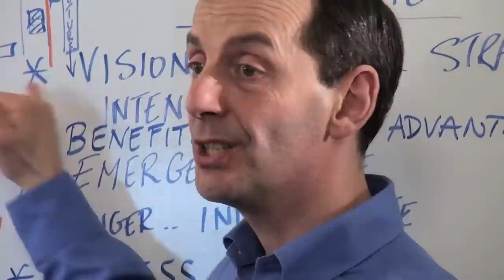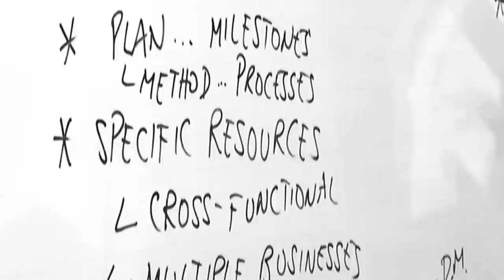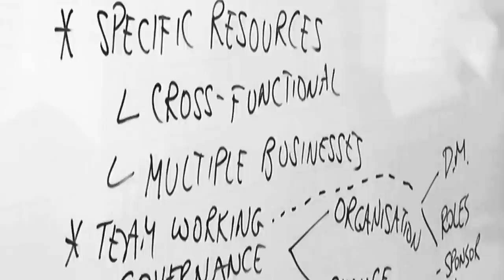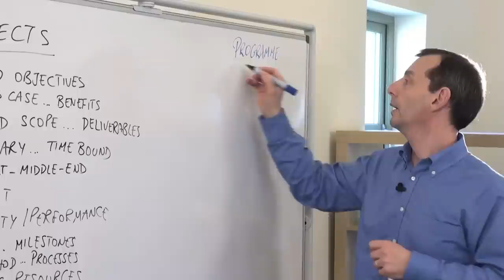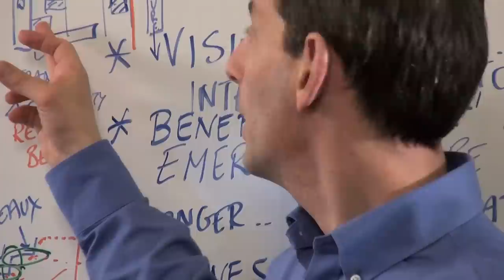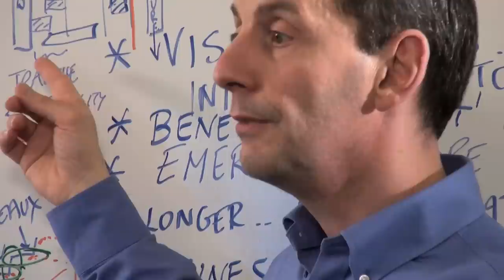Programme Management Introduction